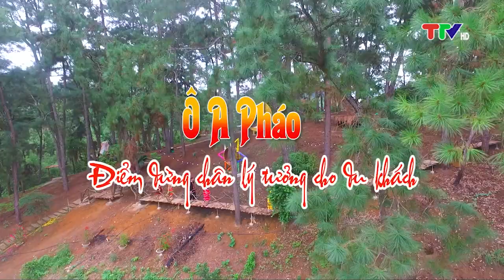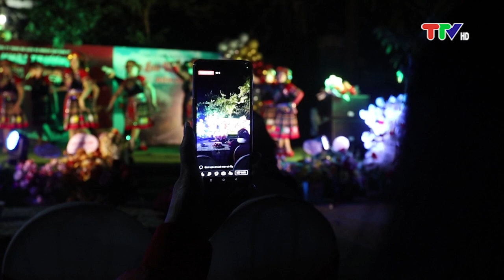Ô A PHÁO - ĐIỂM DỪNG CHÂN LÝ TƯỞNG CHO DU KHÁCH (30-7-2023)